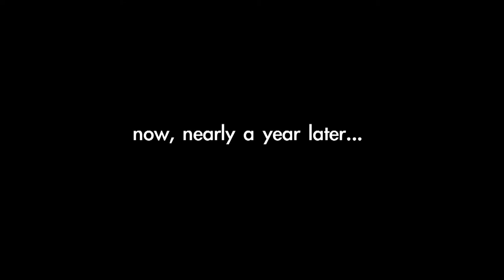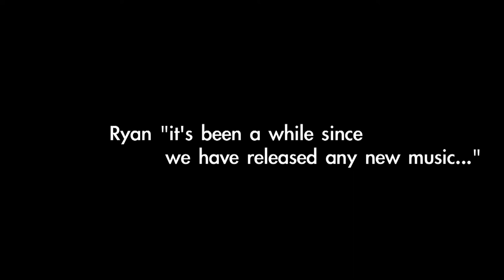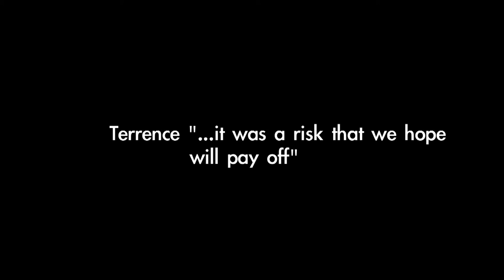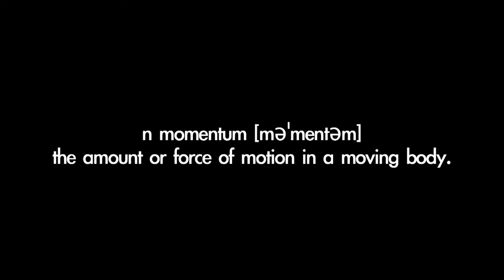Asteria Momentum Preview #2 "Candles"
Another sneak preview of the upcoming Momentum album by Asteria.  This song is called Candles and there will possibly be a B side that consists of a violin version of this song.  It is EPIC!!